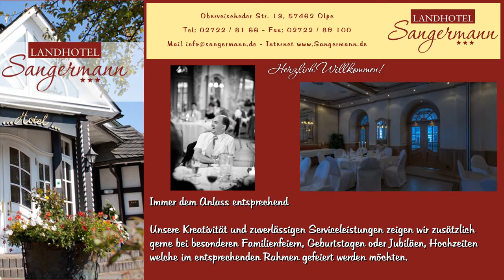Landhotel Sangermann Oberveischede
Herzlich Willkommen!

Wir empfehlen uns als Landhotel in reizvoller dörflicher Lage im Wiesental der Veischede, mit bodenständigem, familiären Charakter und einer Küche, die immer bemüht ist, Sie in jeder Hinsicht zu verwöhnen.

Die zentrale Lage und die gute Anbindung zu Attendorn, Olpe und Lennestadt macht unser Haus zum idealem Ausgangspunkt für herrliche Ausflüge zu den Sehenswürdigkeiten des Südsauerlandes. Der naheliegende Biggesee mit seinen vielfältigen Freizeitangeboten - der lebendigen Kreisstadt Olpe mit historischen Gebäuden und einem Freizeitbad - zur Stadt Attendorn mit der beliebten Attahöhle und der Burg Schnellenberg - in gepflegte Dörfer mit liebenswerten Fachwerkhäusern oder zum Panorama-Park und den Karl-May-Festspielen nach Elspe.

Das Team vom Landhotel Sangermann freut sich auf Ihren Besuch.